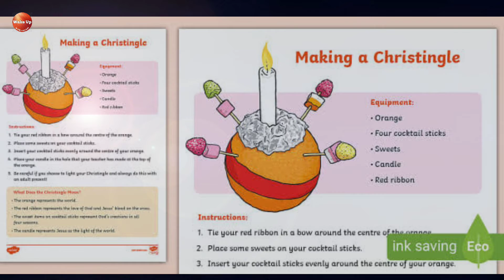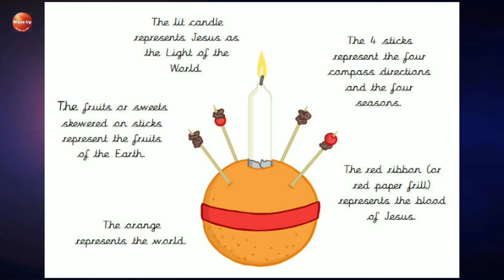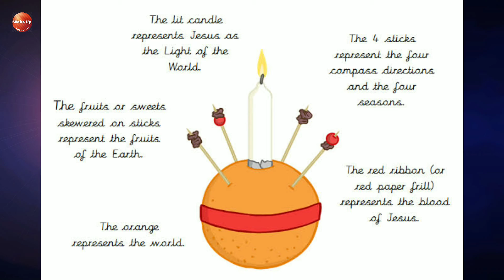Have you heard about Christangles? | Old Christmas Traditions | Christmas series 2022 Ep#2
Have you heard about Christangles???
The idea of Christingles came from a Moravian Church in Germany in 1747. The minister, John de Watteville, gave children at the service a lighted candle with a red ribbon around it. This represented Jesus being the light of the world and the final prayer of that first service was "Lord Jesus, kindle a flame in these children’s hearts, that theirs like Thine become". The custom went around the world with the church. Missionaries brought the Moravian Church to England in the late 1700s. In Moravian churches, the Christingle Service is usually held on the Sunday before Christmas or on Christmas Eve.

Over the years the symbolism of the Christingle grew into what's known as a Christingle today. Here's what the different parts of the Christingle represent:

The orange is round like the world.
The candle stands tall and straight and gives light in the dark like the love of God.
The red ribbon goes all around the 'world' and is a symbol of the blood Jesus shed when he died for us. (Sometimes in Moravian Churches a white ribbon is used, to represent the purity of Jesus.)
The four sticks point in all directions and symbolise North, South, East and West - they also represent the four seasons.
The fruit and nuts (or sometimes sweets!) represent the fruits of the earth, nurtured by the sunshine and the rain.